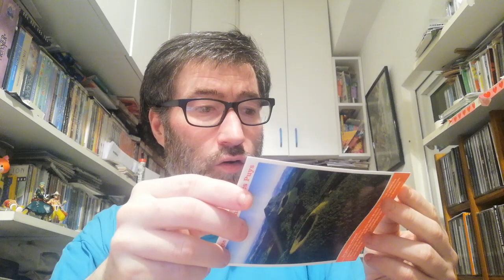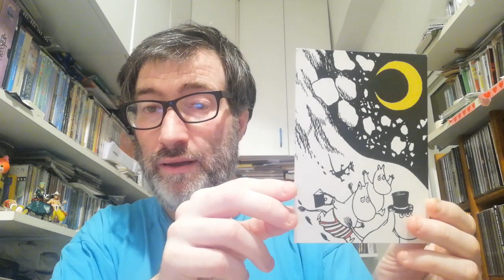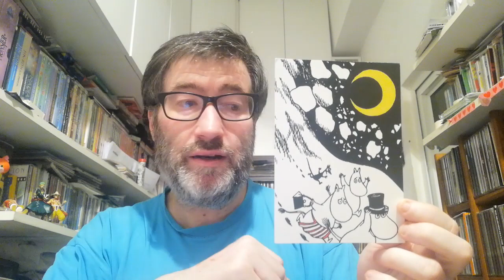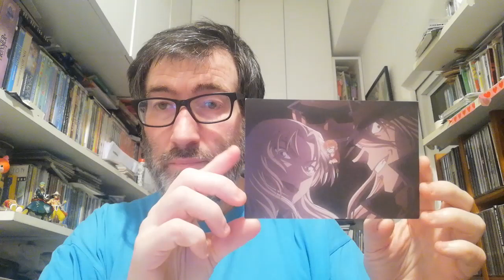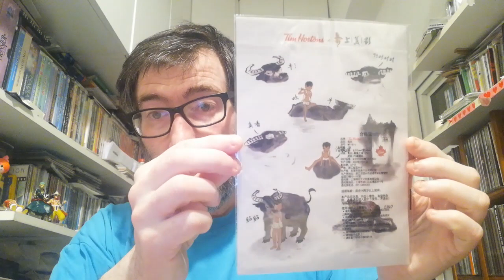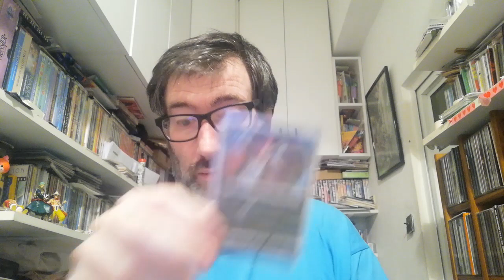POSTCROSSING || WEEK 191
This three weeks I only received  oficial postcards:

- 1 postcard from France (Oficial Postcrossing)
- 1 postcard from Germany (Oficial Postcrossing)
- 2 postcards from Finland (Oficial Postcrossing)
- 1 postcard from United States (Oficial Postcrossing)
- 1 postcard from Japan (Oficial Postcrossing)

- 1 letter from Brasil (Surprise)
- 1 letter from China (Surprise)